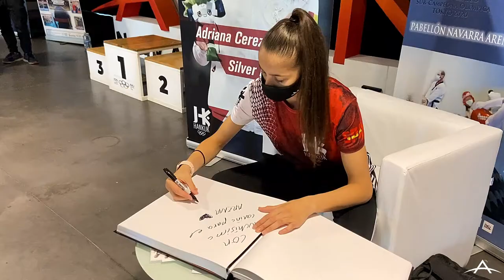XIII Open Ciudad de Pamplona/Iruña de Taekwondo. 09/10/2021